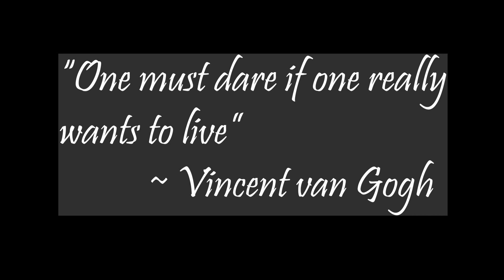Avoid this common painting beginner's mistake to take your painting from blah to aaaaaaah!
In this video I'll discuss a common mistake painters make, whether an watercolor, acrylic, oil artist.  Want to know how to you fight your painting fear and progress with your art journey?  I'll answer that too in this video.   I'll also share a little nugget of wisdom that helped me to be more successful as an artist.

Makeup Organizer I use to store art supplies
Storage Bench for Art Supplies
Gel Floor Mat
5 inch Squeegee
Credit Card sized squeegee
SanDisk Storage for all my footage!
Daniel Smith Lamp Black
Daniel Smith Moonglow Paint
Daniel Smith Green Apatite Genuine
Daniel Smith Permanent Green Light
Winsor & Newton Ultramarine Blue
Winsor & Newton Lamp Black
Winsor & Newton Cobalt
M Graham Naphthol Red
Holbein Aureolin
Burnt Sienna Watercolor Paint
Green Gold Watercolor Paint
DS Permanent Green Light
Silver Black Velvet Set of 3 Brushes
Tombow Fudenosuke Calligraphy Pen
3M Micropore Medical Tape
White Watson Paper
Whisp Brushes

Show me your art!  I have a Watercolor Workshop page on Facebook where I post tutorials and invite others to share their art.